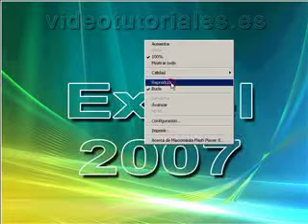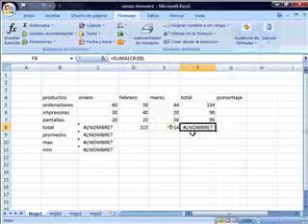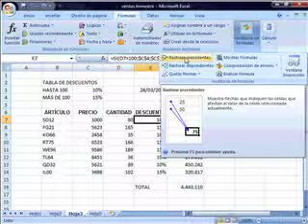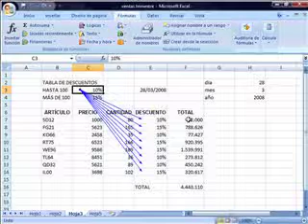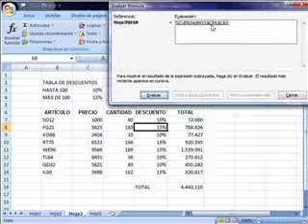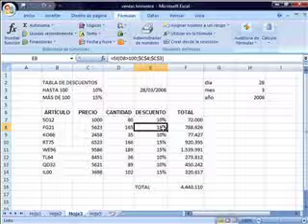excel 2007 facturas presupuestos analisis de datos con videotutoriales.es auditoria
curso de excel 2007 hoja de calculo de la forma mas facil con videotutoriales y desde tu

casa . excel 2007 crea facturas presupuestos  y realiza analisis de los datos